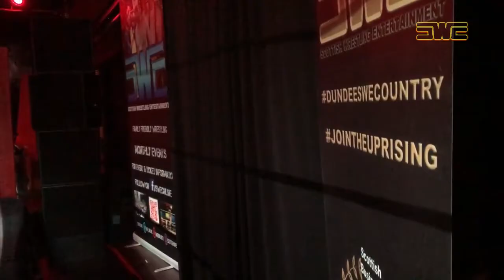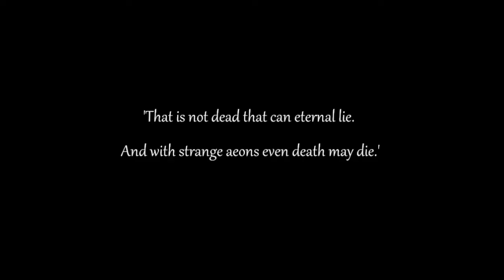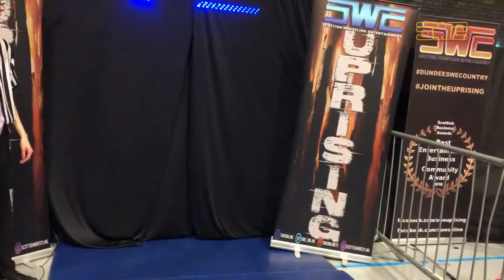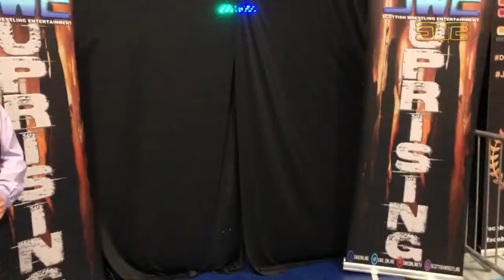SWE UPRISING WEBSHOW Episode 40 Saturday 20th April 2019